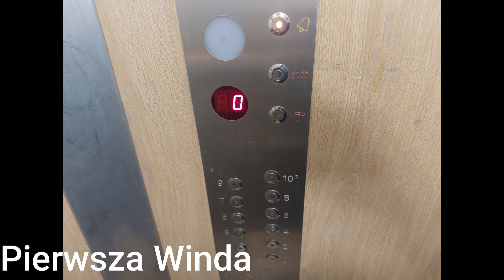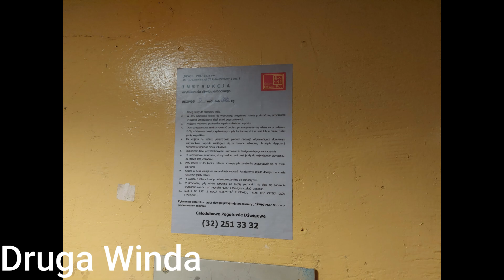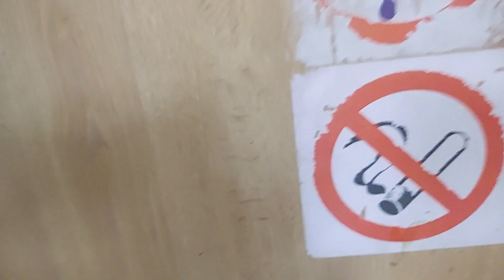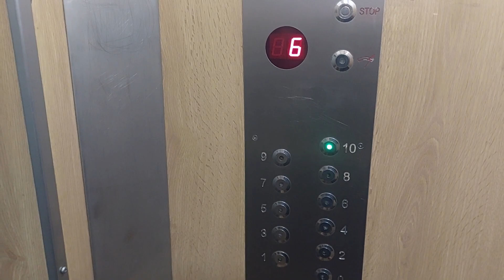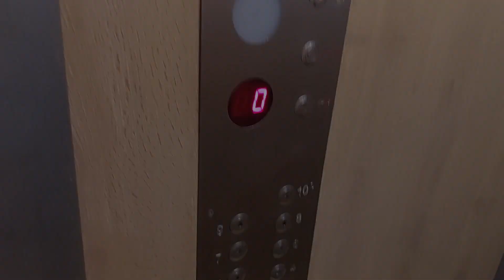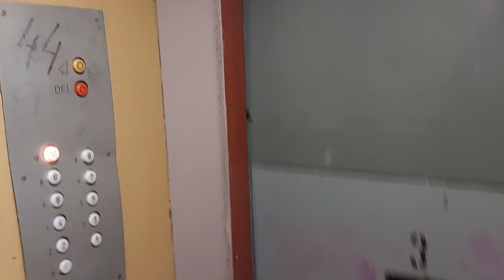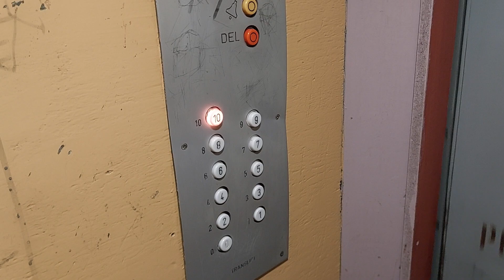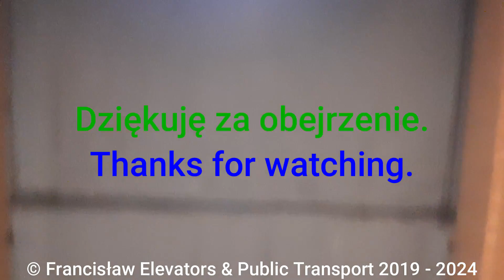2x ZREMB (w tym 1 zmodernizowany przez Promont) @ Radockiego 70A, Katowice Osiedle Odrodzenia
Dalej zostajemy na Radockiego w Katowicach. Tym razem przenosimy się na Radockiego 70A, gdzie mamy 2 ZREMBy. Prawy jest meblowy, a lewy osobowy. Niestety meblowy jest zmodernizowany: ma odświeżoną kabinę, nowe panele i falownik, więc trochę to odbiera klimat. Aczkolwiek meblówka dostaje ode mnie 9/10. Zaś osobowa winda jest bez falownika i w pełni oryginalna, do tego na żarówce. I jest piękna bardzo. Dostaje ode mnie 10/10 i ma więcej klimatu. O ile stan techniczny obu wind jest dobry to niestety kabina tego klasycznego ZREMBa jest zdewastowana, ale przyciski są na szczęście w dobrym stanie. Zapraszam do oglądania.

Dane Meblowej Windy:
Modernizacja: Tak
Typ Windy: Osobowa
Udźwig: 6 osób 500 kg
Firma Montująca Windę: ZREMB
Firma Modernizująca Windę: Promont
Lata Budowy: 1980
Lata Modernizacji: 20??
Piętra: 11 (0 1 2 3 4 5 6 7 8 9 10)

Dane Osobowej Windy:
Modernizacja: Nie
Typ Windy: Osobowa